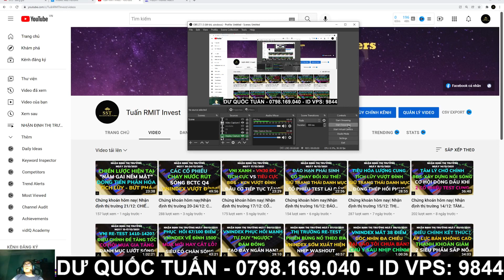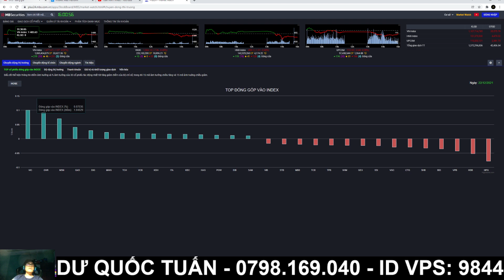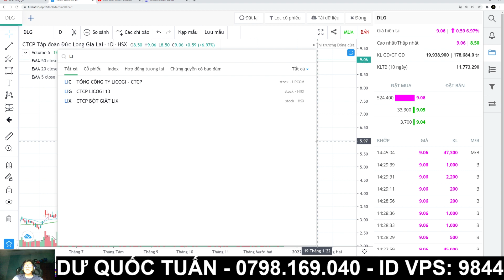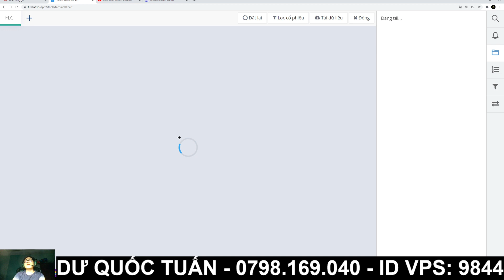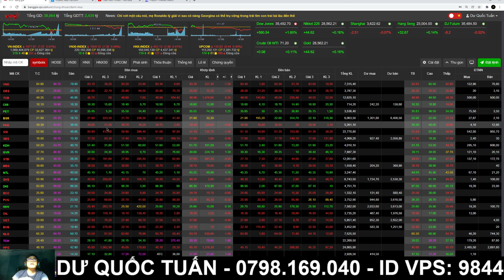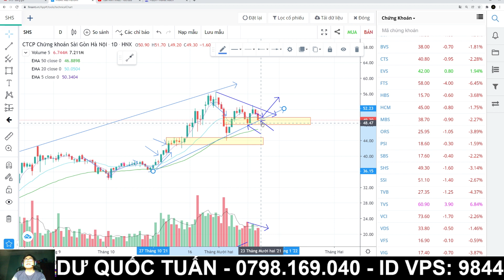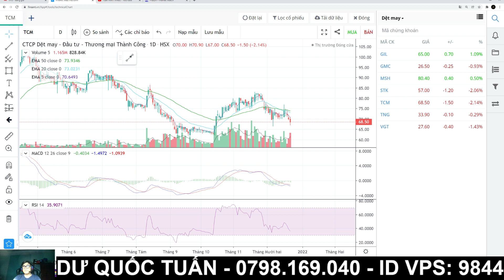Chứng khoán hôm nay| Nhận định thị trường 23/12: CỔ PHIẾU CƠ BẢN GÂY NẢN - DÒNG TIỀN ĐẦU CƠ LÊN NGÔI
Chứng khoán hôm nay| Nhận định thị trường 23/12: ĐIỀU CHỈNH TÍCH CỰC - DÒNG TIỀN ĐẦU CƠ LÊN NGÔI

Đăng ký khóa học PTKT K1: Nhà đầu tư thông minh (Đăng ký trước 25/7 nhận ưu đãi học phí chỉ 4tr)
Nội dung: + Nắm vững phân tích kỹ thuật từ cơ bản đến nâng cao
                  + Tự phân tích diễn biến thị trường
                  + Xác định được điểm giải ngân, chốt lãi, cắt lỗ khi đầu tư
                  + Cách đi vốn và quản trị rủi ro
- Được tham gia room tư vấn KH trong 2 tháng
STK: 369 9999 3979 - VPBank
Chủ stk: Dư Quốc Tuấn

Anh chị muốn vào room khách hàng có 2 cách:
1: Mở tài khoản tại VPS do em quản lý với số vốn tối thiểu 100tr
2: Chuyển ID nhân viên tư vấn về Tuấn quản lý với ID 9844
Gọi lên tổng đài 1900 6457

Dư Quốc Tuấn
ID: 9844
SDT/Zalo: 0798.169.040